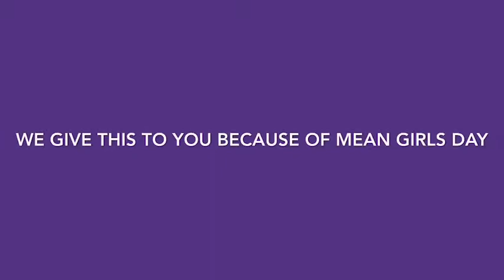happy mean girls day 💞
october 3rd ITZ MEAN GIRLS DAY SO ENJOY THIS me and my friends came together and made this